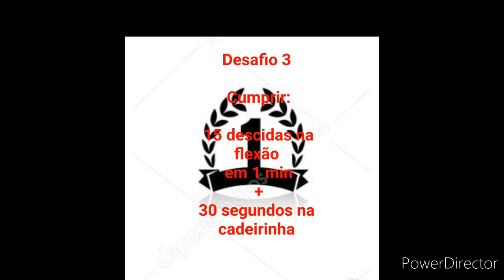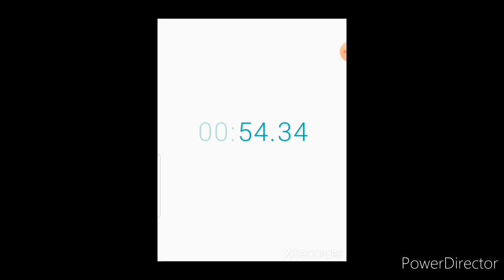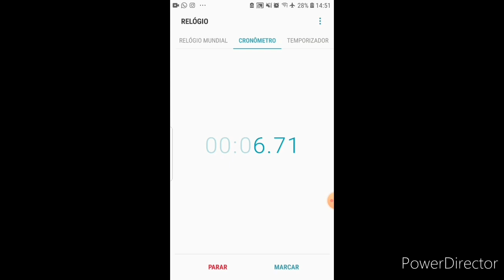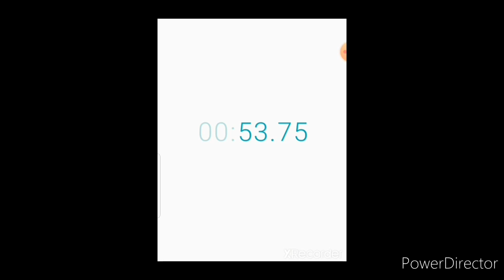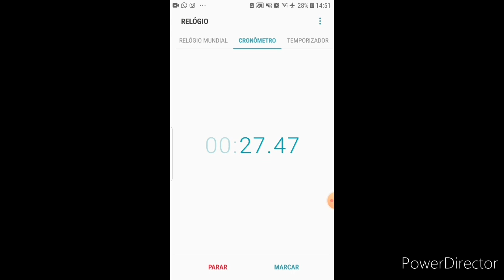Professor Sidnei - Ginástica Olímpica - Aula da semana 15 a 19